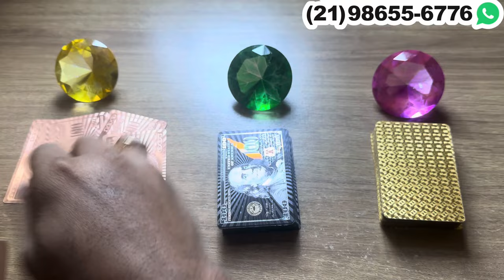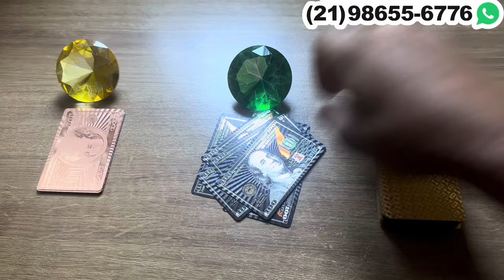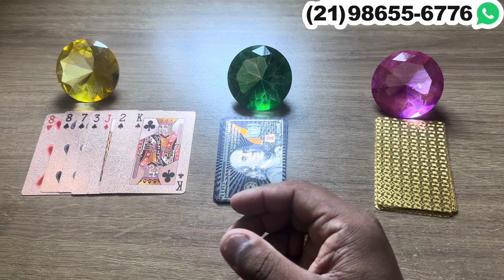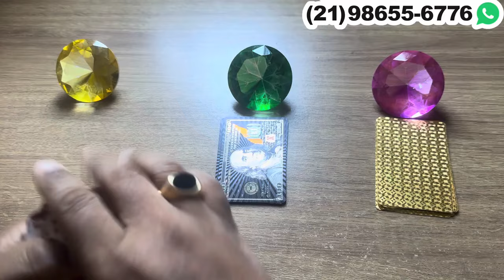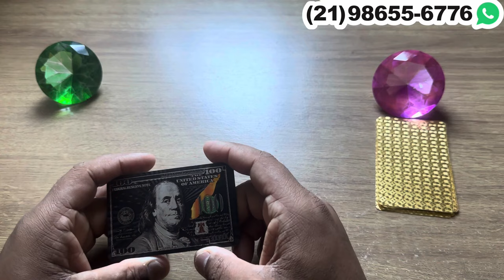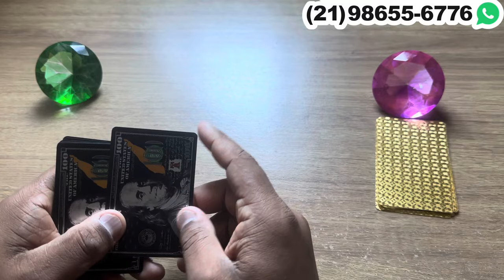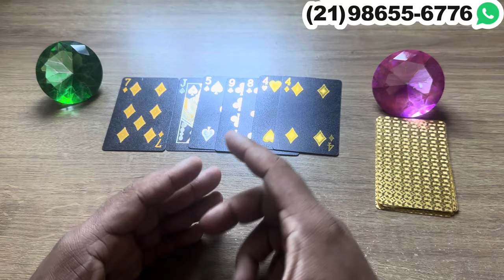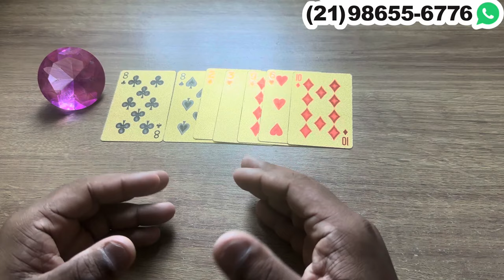Essa pessoa vai ficar ou vai sair da sua vida? | Tarot Responde